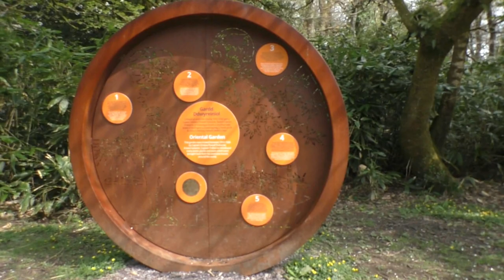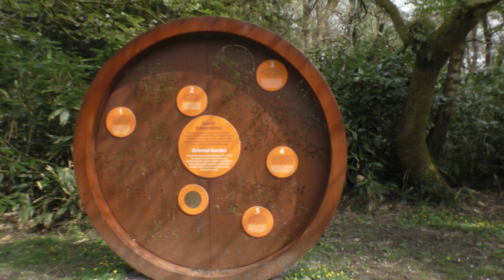Easter wildlife at Bryngarw Park also Oriental Garden April 17th 2022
There was an Easter Egg hunt, around the park. several times waited till they all passed on their way, love the wildlife at these parks